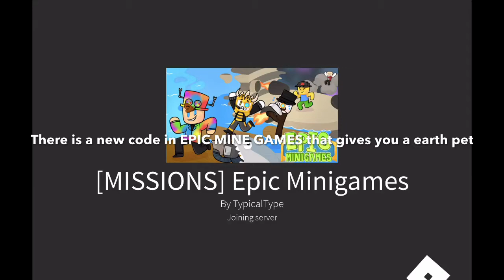NEW CODE IN EPIC MINE GAMES (ROBLOX)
ROBLOX NEW CODE